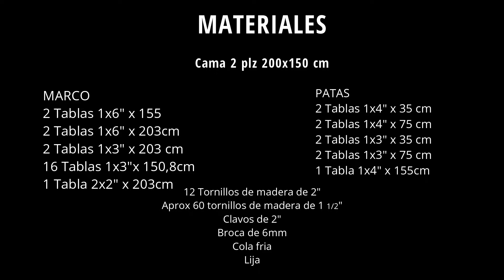Como hacer una cama de pino 2 plazas / double wood bed diy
Los materiales aproximadamente costaron CLP $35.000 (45 usd), 2 medios dias de trabajo.
Esta cama a 2 años de haberla constrido sigue impecable!